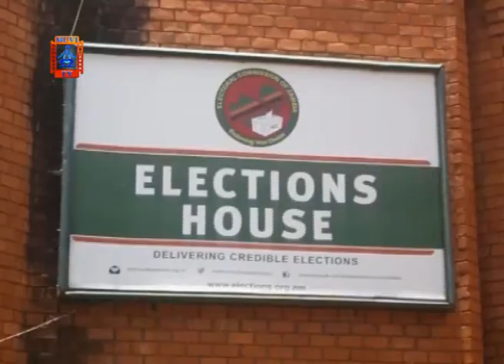Foreign Observers In August Polls Key To Free And Fair Elections-PEP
Patriots for Economic Progress party leader Sean Tembo says he does not agree with the issue of Foreign observers the 12th August general elections in view of the Covid-19 pandemic.

Mr. Tembo says that the 12th August General elections should not only be free and fair, but they must also be free and fair in appearance.

He adds that restricting Foreign observers will give the undue perception that ECZ is trying to hide something, and will only strengthen the arguments of those who wish to portray the upcoming General elections as already rigged.

He was speaking in an interview with Muvi TV news in Lusaka on 7th February 2021.